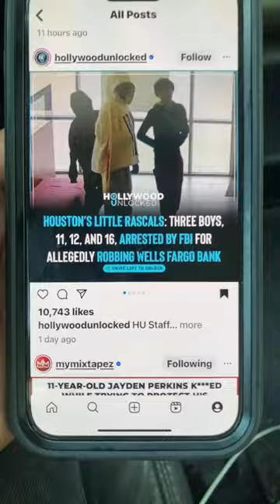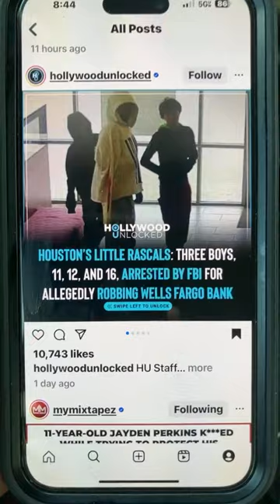Online Orders Stop The Restaurant Is Closed